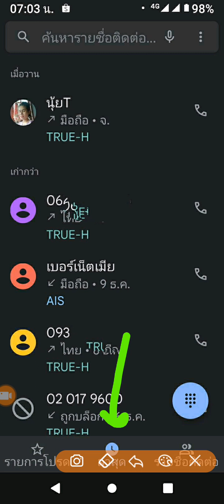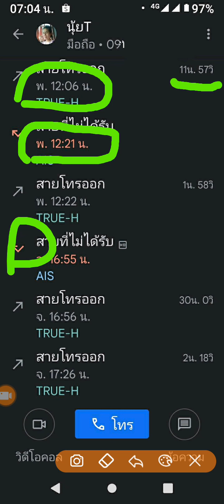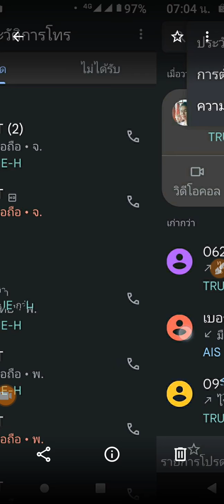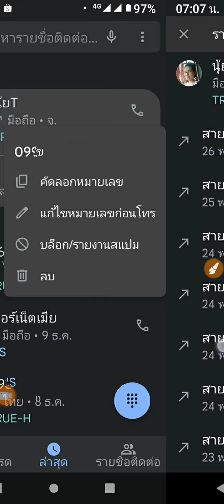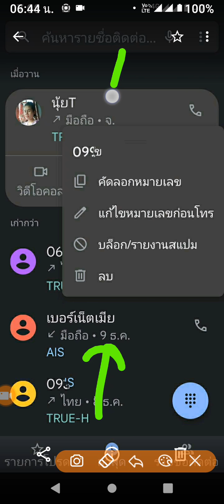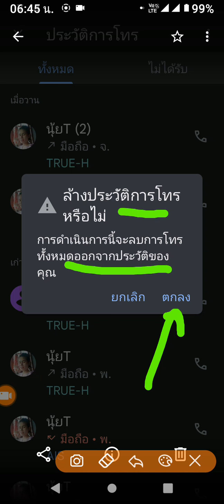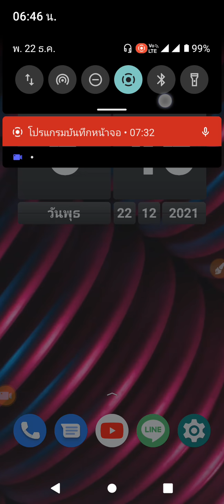ดู ลบ ประวัติการโทร ใน Moto G20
ดูประวัติการโทร
ลบประวัติการโทร
ล้างประวัติการโทร
ในเครื่องโทรศัพท์มือถือสมาร์ทโฟนโมโตโรล่า Moto G20 ซึ่งเป็น pure android 11 เพียวแอนดรอยด์ 11 ทำอะไรได้บ้าง